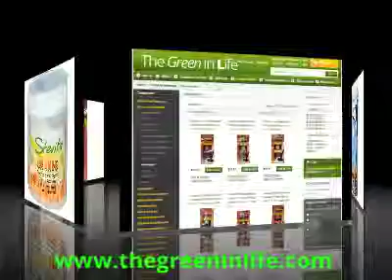Food and Beverage - Beverages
Please visit our Food and Beverage section on our website for Beverages.

We carry a full line of Beverages from the following manufacturers:

Teeccino
Growing Naturals
Ginger People
Stevita